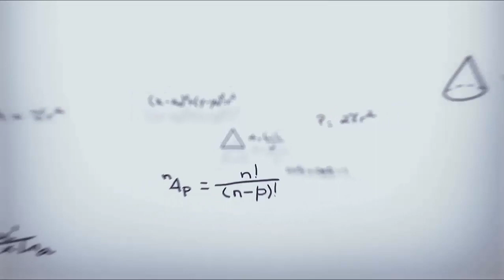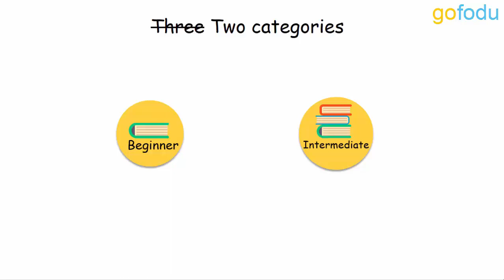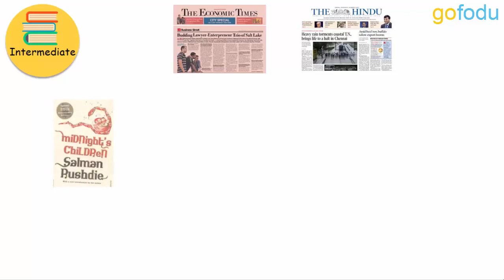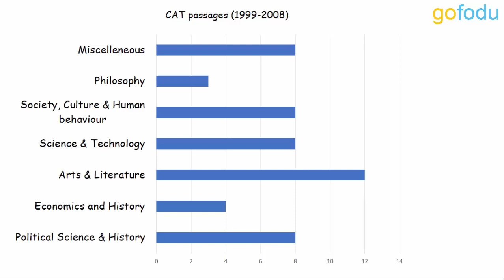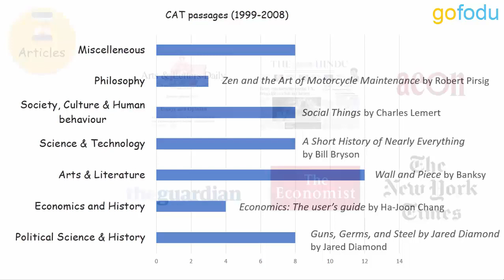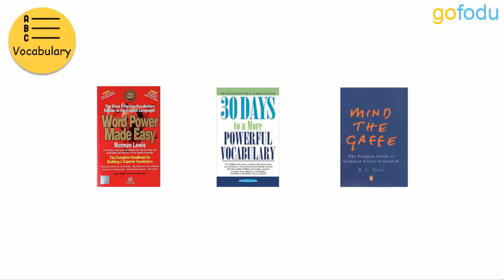Tips on What To Read for CAT VARC Section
This video tells what to read to prepare for the Verbal Ability and Reading Comprehension section of CAT exam.
Gofodu offers FREE study material for CAT and other MBA entrance exams as a tribute to the Late Founder.

and prepare for FREE.

HAPPY LEARNING!